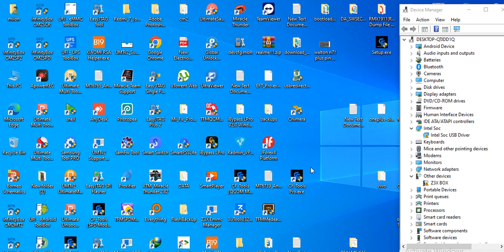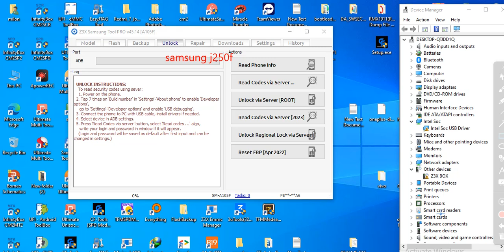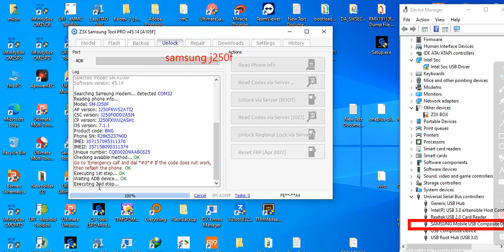j250f frp unlock z3x pro SAMSUNG J250F FRP BY Z3X BOX UNLOCK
Detail..

Samsung j250f frp bypass 2023
Samsung j250f frp bypass latest secorty